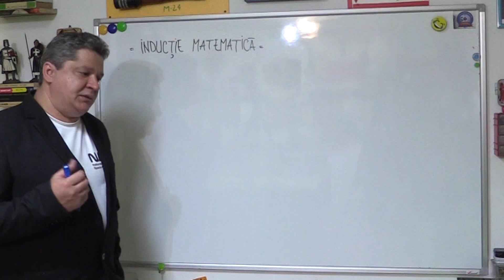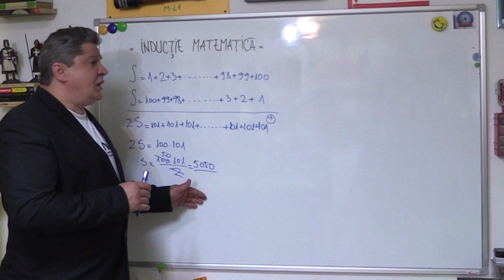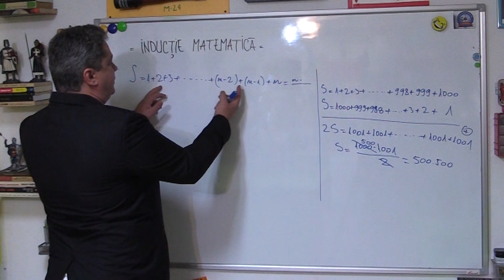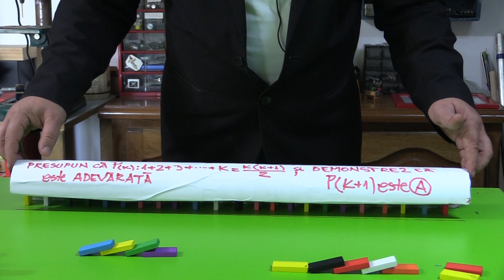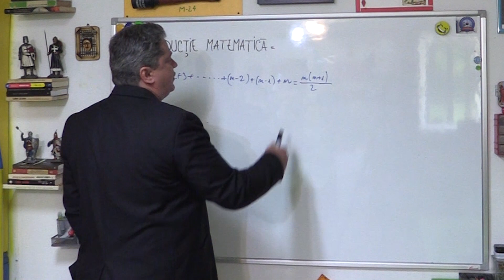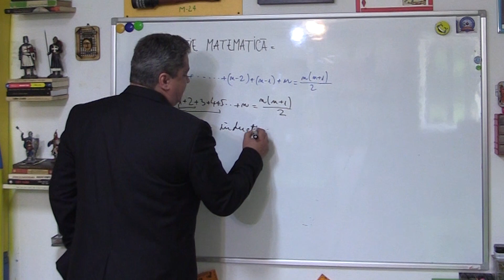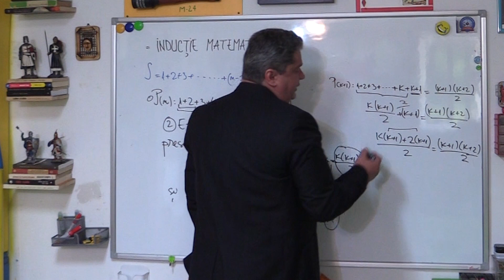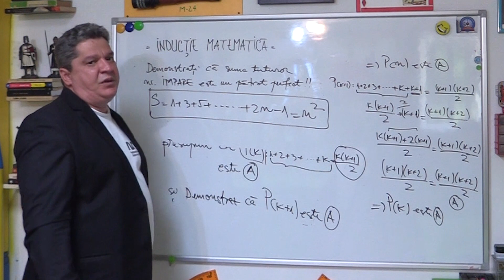Legătura dintre INDUCȚIA MATEMATICĂ și principiul DOMINOULUI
Cum funcționează inducția matematică ? O modalitate de a vizualiza acest concept matematic este să ne folosim de principiul dominoului.